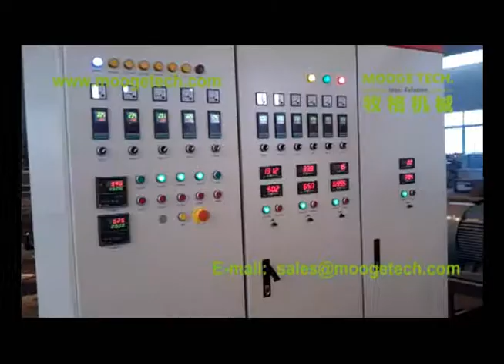Plastic Pelletizing Machine,Plastic granulator machine,Plastic granules making machine 1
Plastic Pelletizing Machine,Plastic granulator machine,Plastic granules making machine, Welcome To Mooge Tech.

We can make the pelletizing machine according to your raw material and your other details requirements;